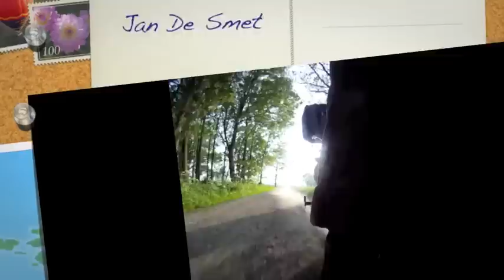Me & my Triumph 1200 Explorer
Ride my Triumph 1200 Explorer on road & offroad